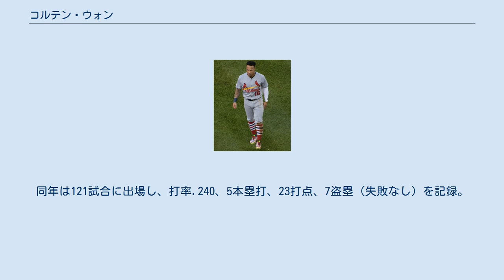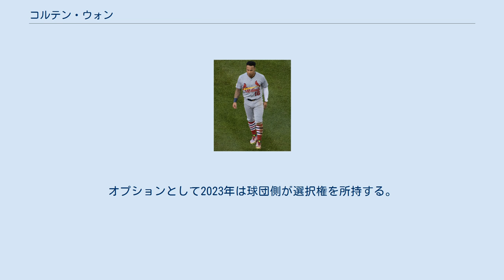コルテン・ウォン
コルテン・カハ・ウォン（Kolten Kaha Wong , 1990年10月10日 - ）は、 アメリカ合衆国ハワイ州ヒロ出身のプロ野球選手（二塁手）。
右投左打。
愛称はウォンガー。
 ロサンゼルス・エンゼルスに所属しているキーン・ウォンは実弟である。
 2008年のMLBドラフト16巡目（全体486位）でミネソタ・ツインズから指名されるも契約せず、ハワイ大学マノア校に進学した。
大学時代は1年先輩にプロ入り後も再び同僚となるグレッグ・ガルシアがいた。
 2011年のMLBドラフト1巡目（全体22位）でセントルイス・カージナルスから指名され、入団した。
 2012年は、AA級スプリングフィールド・カージナルスでプレーした。
またこの年のオールスター・フューチャーズゲームにも選出された。
オフには、アリゾナ・フォールリーグに参加した。
 2013年は、主にAAA級メンフィス・レッドバーズでプレーしたが、8月16日にメジャーに昇格した。
ポストシーズンのメンバーにも名を連ね、ワールドシリーズにも出場した。
第4戦では、9回2死で代走として出場したが上原浩治の牽制球でアウトとなった。
これは、ワールドシリーズ史上初めてのプレーだった。
 2014年は、正二塁手に定着し、5月にはナショナルリーグのルーキー・オブ・ザ・マンスを受賞した。
同年10月12日、ナショナルリーグ優勝決定シリーズの第2戦で4-4の9回裏にジャイアンツのセルジオ・ロモからサヨナラとなるソロ本塁打を放った。
レギュラーシーズンでは113試合に出場し、打率.249、12本塁打、42打点、20盗塁成績を記録した。
守備では12失策を喫して守備率.975に終わった。
 2015年は150試合に出場して規定打席に到達した。
打率.262、11本塁打、61打点という成績をマークした。
 2016年3月2日、2020年までの5年間総額2550万ドルの契約を延長した (2021年の球団側選択オプションを破棄された場合の違約金100万ドルを含む。
オプション行使の場合は年俸1250万ドルとなる) 。
同年は121試合に出場し、打率.240、5本塁打、23打点、7盗塁（失敗なし）を記録。
またリーグ8位タイの7三塁打を記録した。
 2020年10月28日に球団が延長オプションの放棄を発表したため、FAとなった。
 2021年2月5日にミルウォーキー・ブルワーズと2年総額1800万ドルの契約を結んだ。
オプションとして2023年は球団側が選択権を所持する。